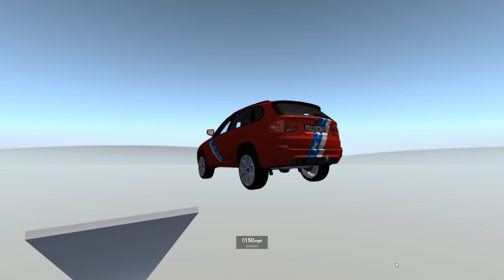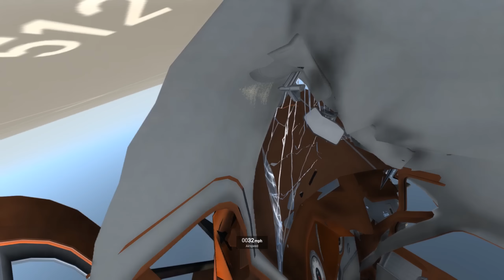High Speed Crash Compilation 67- Ski Jump - BeamNG.Drive Car Accident